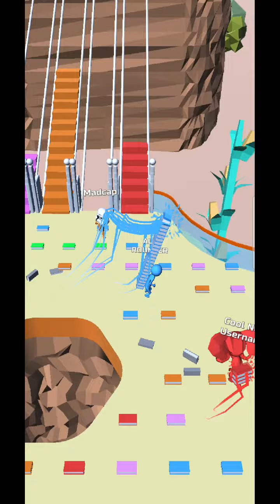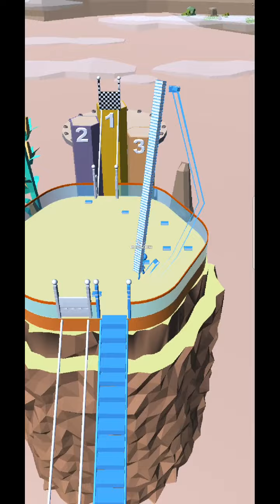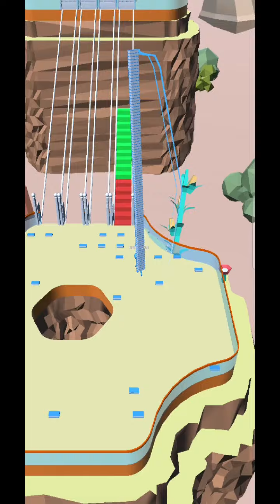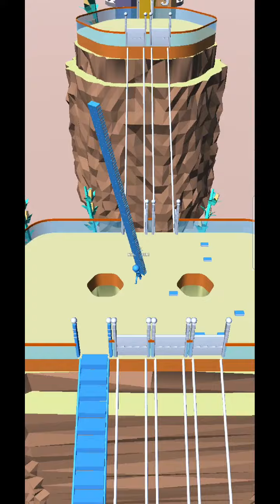Bridge Race #:03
Bridge Race

your quries :-
 Ievel 20
l am frist
l am winner

ALL ROUNDER